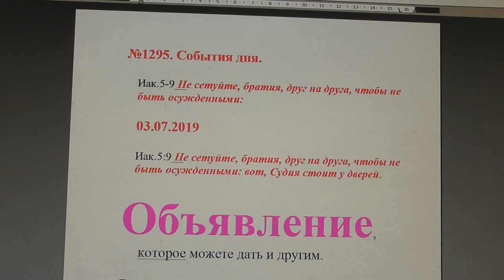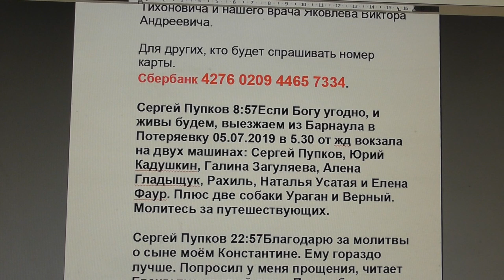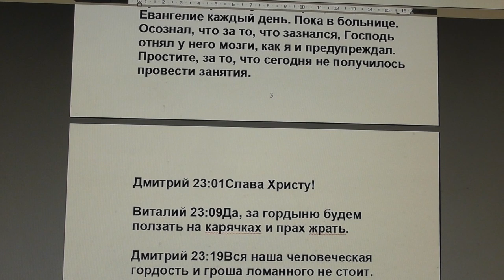№1295. События дня. Иак. 5:9 Не сетуйте, братия, друг на друга,, чтобы... 03. 07. 2019